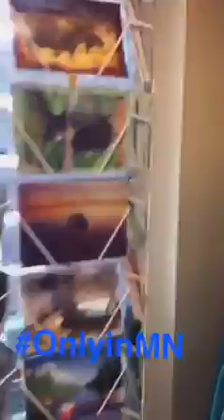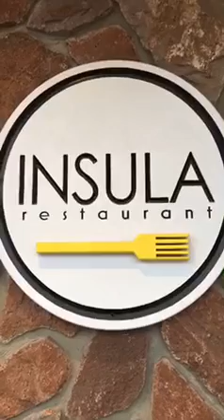World's Best Donuts - Grand Marais Minnesota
Where to find the world's best donuts?

I found them in my trip to Grand Marais and Ely Minnesota.